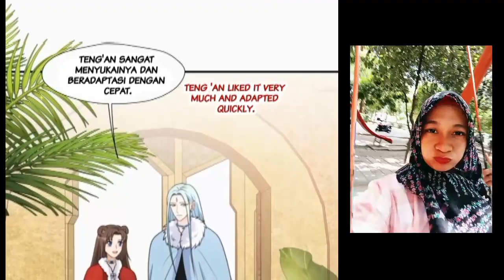Beauty in the beast world chapter 169 sub English indo ( i become a beast girl )